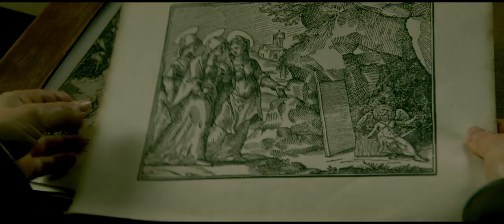The Calling TRAILER 1 (2014) - Susan Sarandon, Topher Grace Thriller HD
Detective Hazel Micallef (Susan Sarandon) hasn't had much to worry about in the sleepy town of Port Dundas until a string of gruesome murders in the surrounding countryside brings her face to face with a serial killer driven by a higher calling.